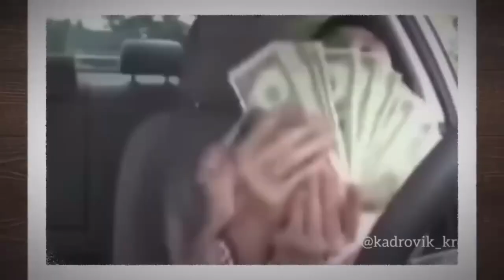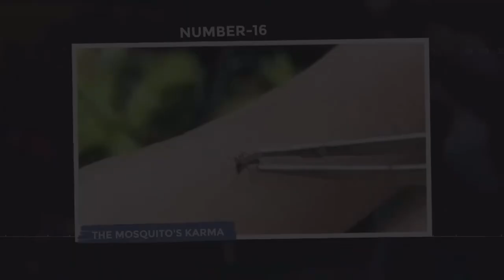TOP Instant Karma Moments Caught on Camera